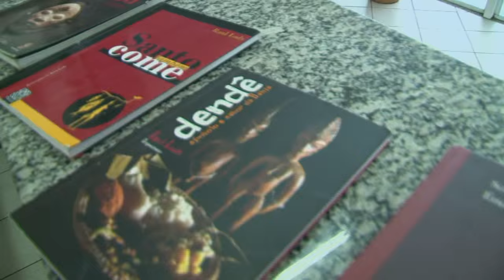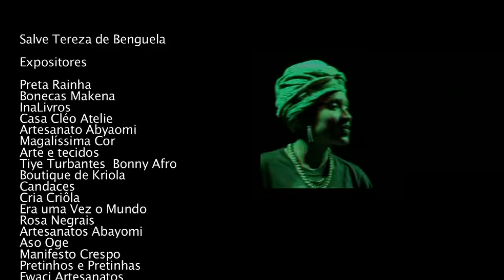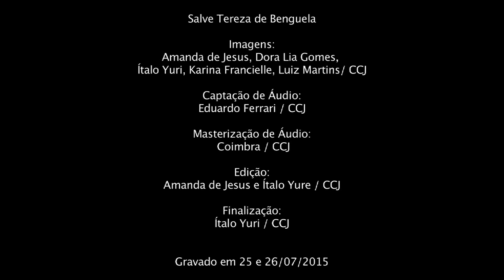Salve Teresa de Benguela - CCJ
Centro Cultural da Juventude

Imagem: Ítalo Yuri / Amanda de Jesus / Dora Lia Gomes / Karina Francielle / Luiz Martins / CCJ
Edição: Amanda de Jesus / Ítalo Yuri / CCJ
Captação de áudio: Eduardo Ferrari / CCJ
Masterização de áudio: Coimbra / CCJ
Finalização: Ítalo Yuri / CCJ

Gravado em 25 e 26/07/2015